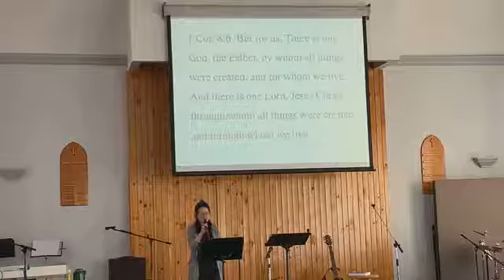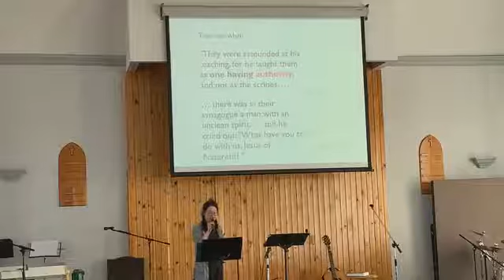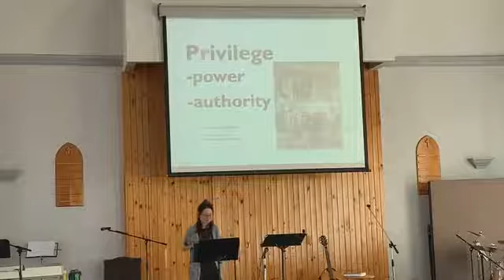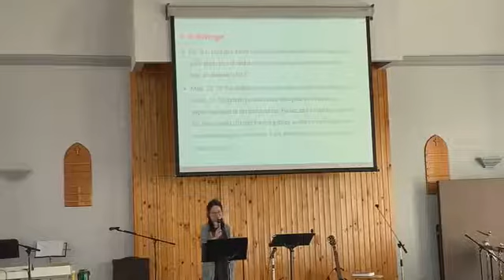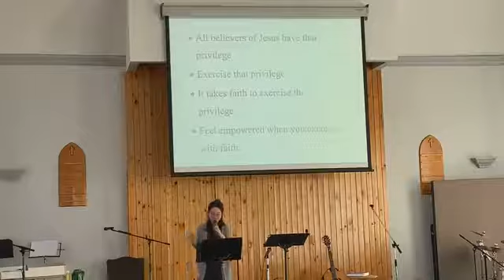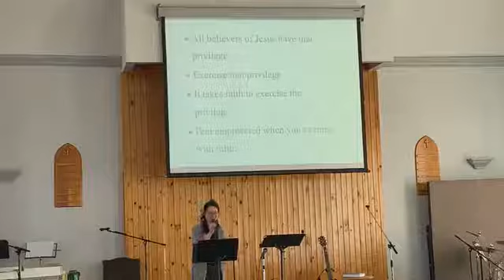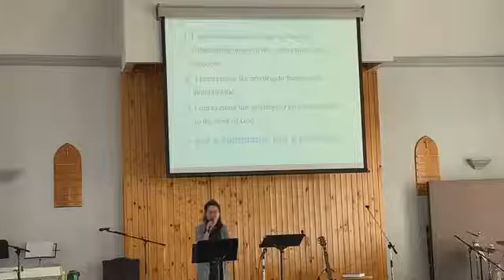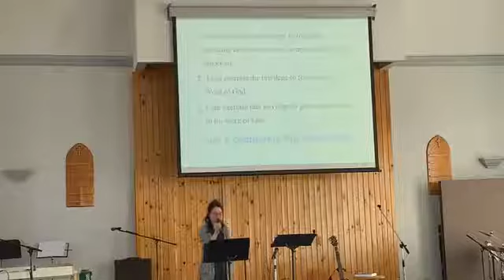Rev Rach - Sermon: The Interruption. Live from Midland Baptist Church, NB, Canada. Jan 31 2021.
Sermon: The Interruption - What to do when being interrupted.
From Mk. 1:21-28 and 1 Cor. 8:6.

Live Service @ Midland Baptist Church, NB